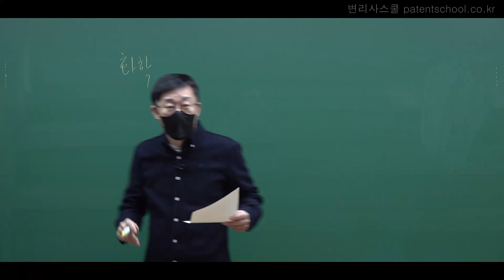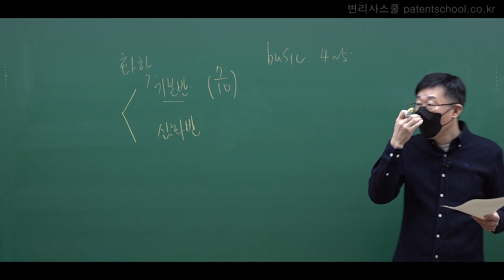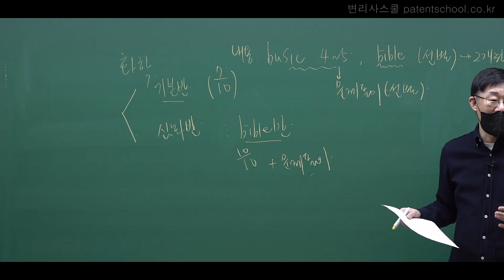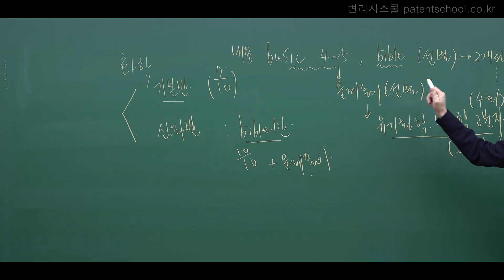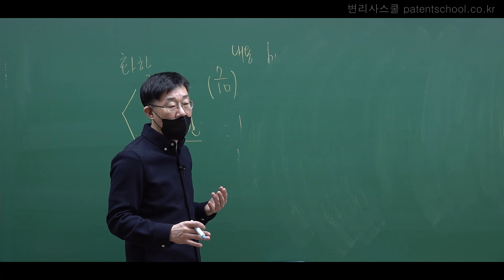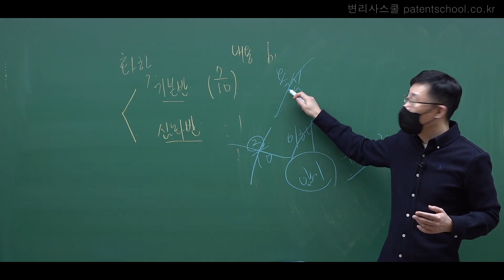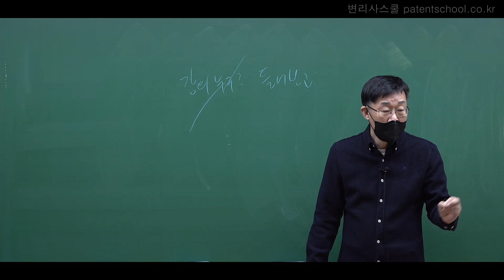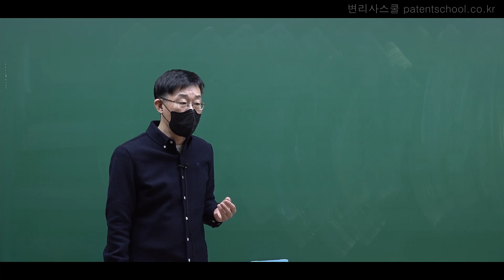변리사스쿨ㅣ변리사시험 입문자설명회 [22년 2월 김선민 화학]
김선민 교수님의 2022년 2월 화학 변리사시험 입문자 설명회입니다.